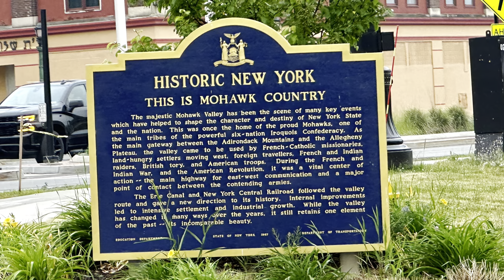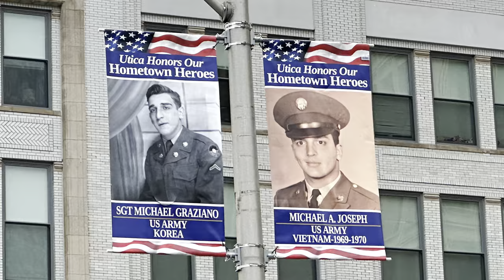Utica, NY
Utica, New York!

The historic marker at the beginning of the video reads..

                      HISTORIC NEW YORK
                 THIS IS MOHAWK COUNTRY

  The majestic Mohawk Valley has been the scene of many key events which have helped to shape the character and destiny of New York State and the nation. This was once the home of the proud Mohawks, one of the main tribes of the powerful six-nation Iroquois Confederacy. As the main gateway between the Adirondack Mountains and the Allegheny Plateau, the valley came to be used by French-Catholic missionaries, land-hungry settlers moving west, foreign travelers, French and Indian raiders, British tory, and American troops. During the French and Indian War, and the American Revolution, it was a vital center of action — the main highway for east-west communication and a major point of contact between the contending armies.

  The Erie Canal and New York Central Railroad followed the valley route and gave a new direction to its history. Internal improvements led to intensive settlement and industrial growth. While the valley has changed in many ways over the years, it still retains one element of the past—its incomparable beauty.